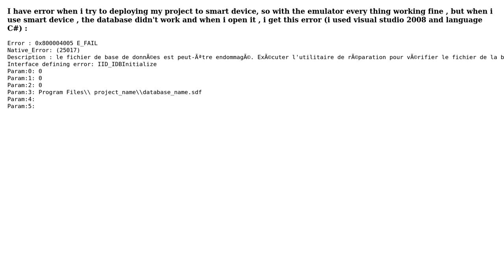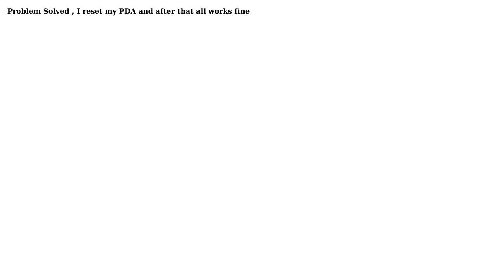Corrupted Database Sql Server CE (Windows Mobile CE 5.0)